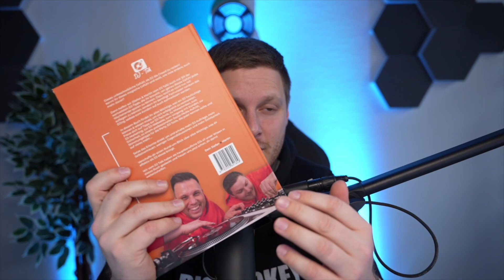5 Jahre Selbstständig als DJ & 10 Jahre auf Youtube!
❌ Werde ein Teil von uns ❌
Über die Kanalmitgliedschaft kannst du unsere Arbeit unterstützen und bekommst zusätzliche Inhalte und Features die nur für dich bestimmt sind.

Die mit Sternchen (*) gekennzeichneten Verweise sind sogenannte Provision-Links. Wenn du auf einen Verweislink klickst und über diesen Link einkaufst, bekomme ich von deinem Einkauf eine Provision. Für dich verändert sich der Preis nicht. Vielen Dank für deine Unterstützung!